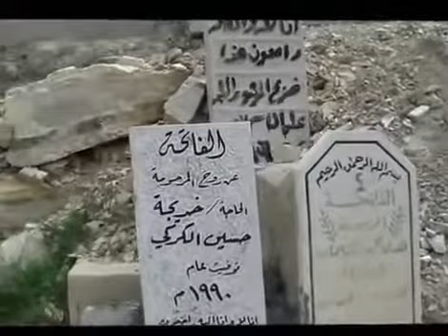Mazar Hazrat NOOH in Karak Zordan